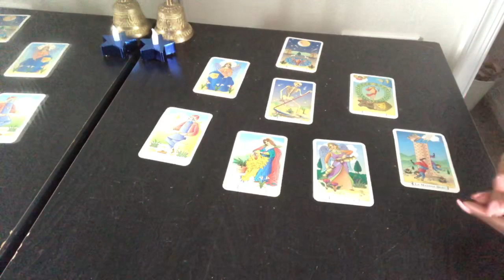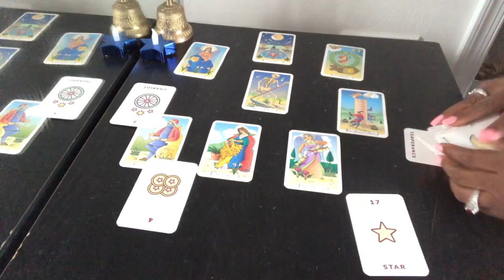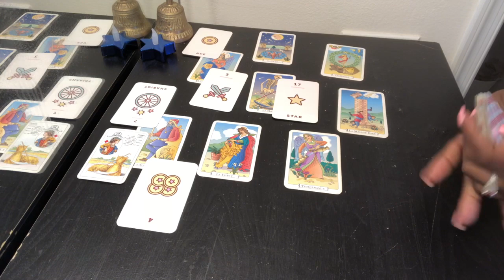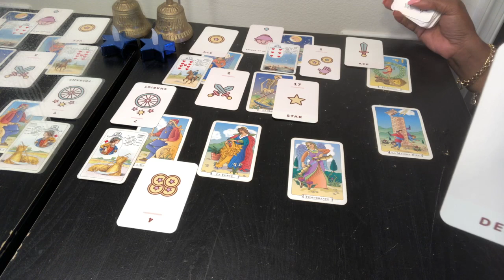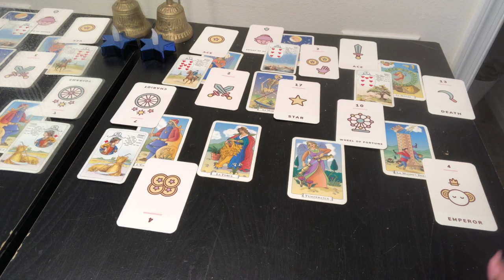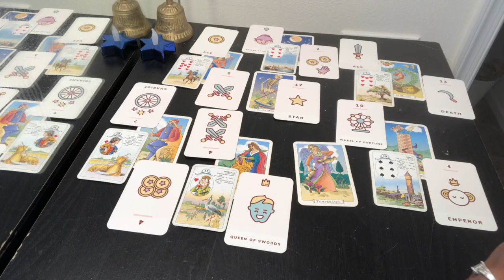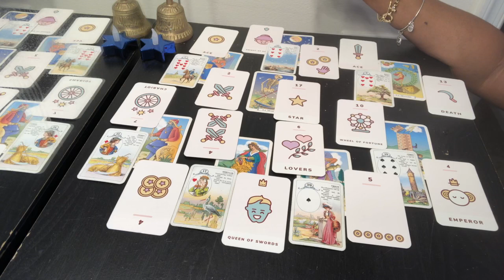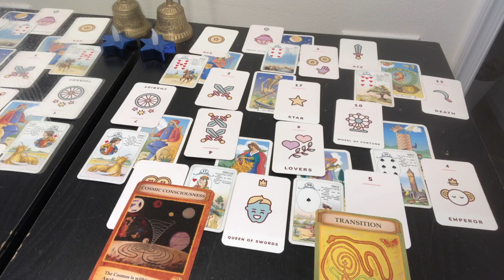GEMINI BIRTHDAY Tarot Reading | Weekly Horoscope | June 10-16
Find out what the 2nd week of June has to offer for you Gemini signs. I use a combination of my gift, tarotcards, numerology and astrology to provide weekly energy vibration readings for all Zodiac Signs.